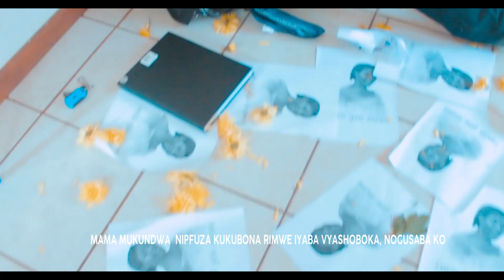DI MARVEL Marvelous - Missing(Mom) [Official Music Video]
Missing mom is my true story dedicated to everyone they are missing their mother passed away
Title: MISSING MOM
Singer: DI Marvel
Prod: Maltre Studio
Directed :Di Marvel & Mk Kwanda

*lyrics*
Intro: *this one is for all the one they are missing their  mother passed  away this Di Marvel marvellous remix missing mom*

1st corus/: *nzokwama ndamwiyumvira ibihevyose nzomara kuri iy'isi yarurema Ooh ooh*

1st vers/: *i got pain what i can't  explain  because i always remember last prayers of my mom she went down on her knees and she said ooh dear God i lend me down to sleep i pray to the god my soul to keep, if i die before i woke i pray to the lord my soul to take*
Pre Corus/:
*Ndota Mama ari ahantu heza ahagatiwe nabamalaika, ibikorwa vyintoke ziwe nzokwama ndabishima*
2nd vers/:
*R.I.P Dear mama ibihe vyose nguhoza k'umutima (Maa) wari umuvyeyi w'umutima vyukuri ndagushima nzokwama mfukama nkusabira k'umukama soko ridakama wew muvyeyi mwiza kabura ntikabomeke mama NiNa*
*Niwe wanyigishije kwibeshaho mubuzima ariko ntiwanyigisha kubaho ntagufise mubuzima nani kama mama akuna kama mama*
*Dear mama Ndibuka call yawe yanyuma umbwira ko burya ibihe biha ibindi humura mwananje uzaba umugabo ariko wagiye utansezeye mugabo amateka yawe nayanditse mugitabo ehe raba nabaye umugabo sindabona n'imva yawe ndanashireko indabo nakeshe ijoro ryose nariko*
Outtro:
*19/05/2019 unforgettable memory dedicate  to you Mama Nina, Mama cedro, Mama Di, Mama zay B, Mama sheba, Mama Don caiman respect Don caiman respectoo*